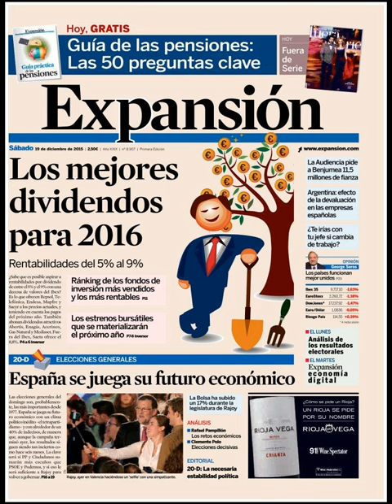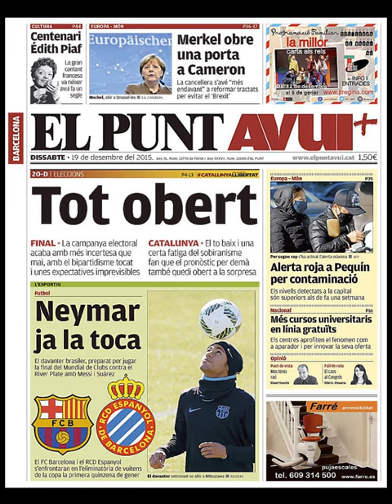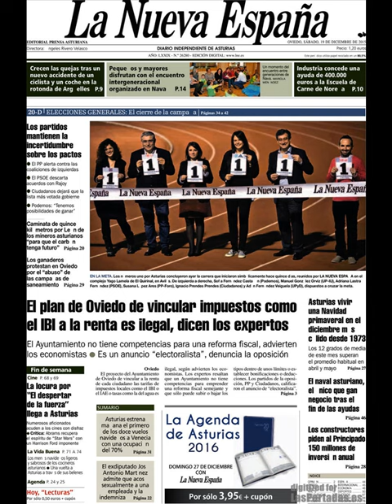Noticias Sábado 19 Diciembre 2015 Principales Titulares Portada Diarios Periódicos España Spain New